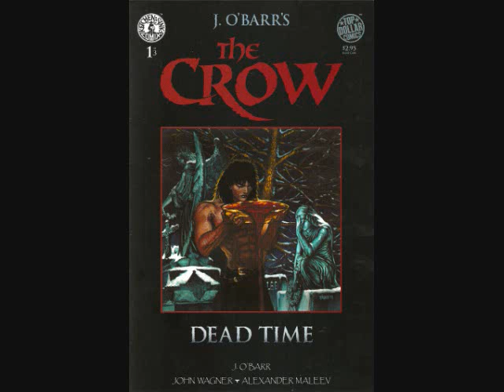Crow Dead Time Remix.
Color Shots from James O, Barr, Black and Whites from Alex Maleev. From the Top Dollar/Kitchen Sink Comix Line from 1996; "Dead Time". Read it.  Music from the Original Motion Picture Soundtrack from the 1st Movie.